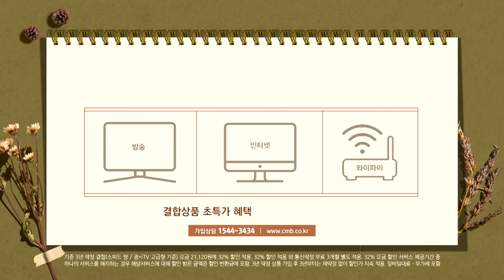[광주뉴스] 호남권 은행, 코로나 지원금 고금리 지적